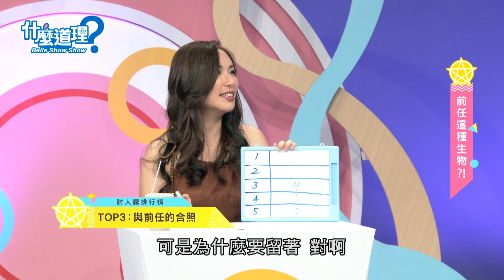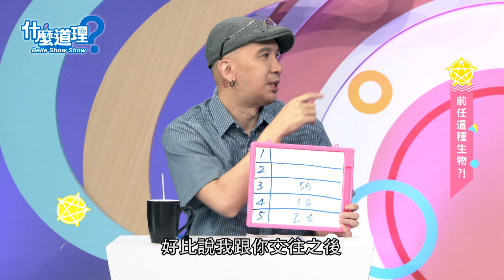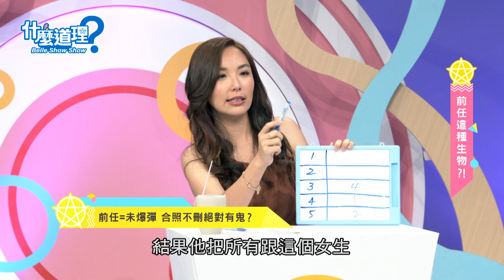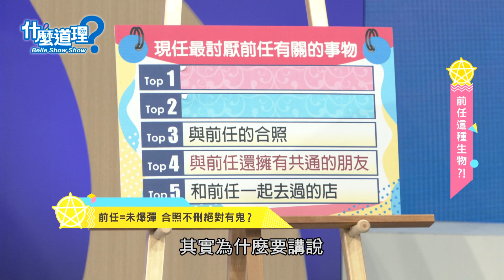【精華版】最難忍受的前任禁忌？連聖人阿德都憤慨痛罵！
伴侶留著和前任的照片？
搞什麼？！連專家都忍不住痛罵妖氣散出！
【完整版】前任這種生物

【什麼道理？】每週一至周四晚上九點東風衛視CH37頻道電視首播